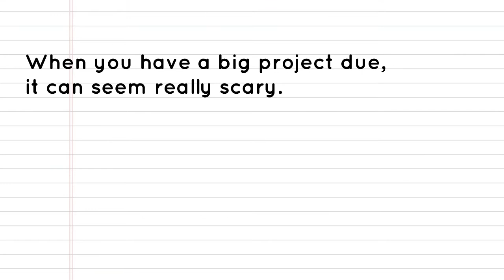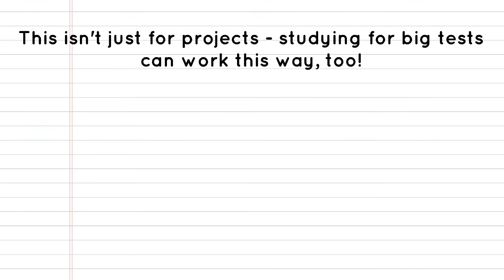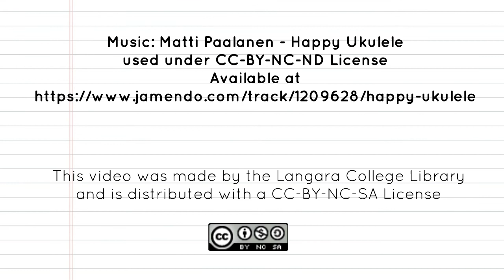Dealing with Big Projects